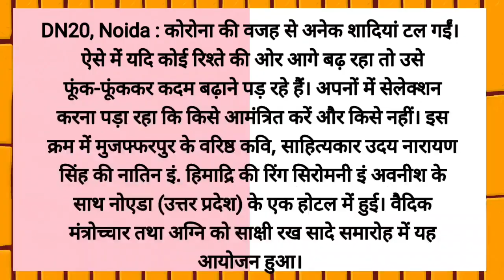रिंग सिरोमनी एक अनोखा बंधन…वैदिक मंत्रोच्चार से हुआ पहला गठबंधन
DN20, Noida : कोरोना की वजह से अनेक शादियां टल गईं। ऐसे में यदि कोई रिश्ते की ओर आगे बढ़ रहा तो उसे फूंक-फूंककर कदम बढ़ाने पड़ रहे हैं। अपनों में सेलेक्शन करना पड़ा रहा कि किसे आमंत्रित करें और किसे नहीं। विवाह कारोबार से जुड़े लोगों को बड़ा नुकसान उठाना पड़ रहा है। इस क्रम में मुजफ्फरपुर के वरिष्ठ कवि, साहित्यकार उदय नारायण सिंह की नातिन इं. हिमाद्रि की रिंग सिरोमनी इं अवनीश के साथ नोएडा (उत्तर प्रदेश) के एक होटल में हुई। वैदिक मंत्रोच्चार तथा अग्नि को साक्षी रख सादे समारोह में यह आयोजन हुआ। कई गण्यमान्य लोगों ने शिरकत की और दोनों को स्नेहाशीष से अभिसिंचित किया।